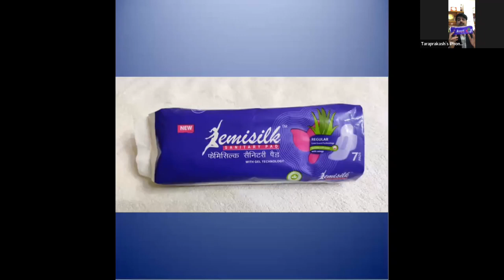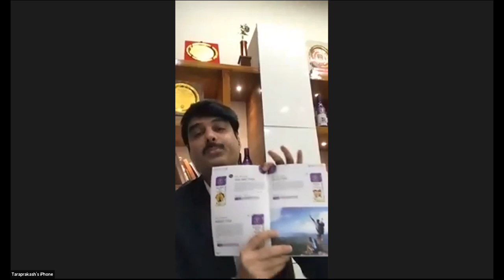अपनी जिंदगी बदलिए | Leadership Development Training by Mr TP Tiwari | Part 1 | Dr Nature Wellness